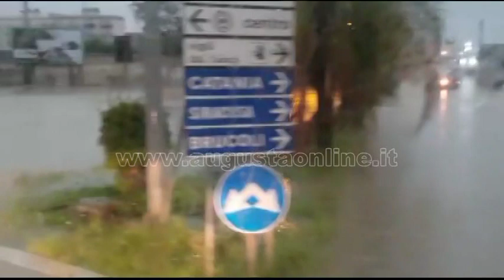Augusta : traffico in tilt a causa del nubifragio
Augusta 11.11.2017 - Nella notte la Sicilia Orientale è stata interessata da un forte nubifragio.  Ad Augusta l'intensità maggiore , sono caduti circa 90 mm di pioggia che hanno creato i soliti disagi alla circolazione .